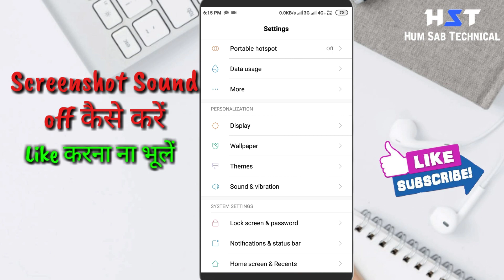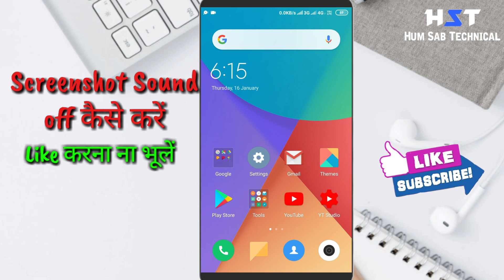Redmi screenshot sound band kaise kare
Redmi mobile me screenshot sound on ya off kaise kare